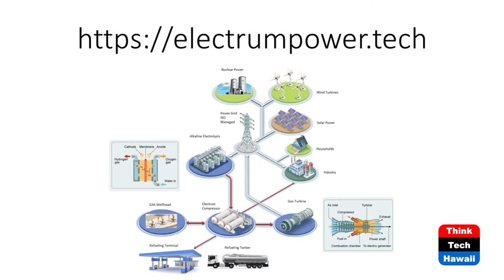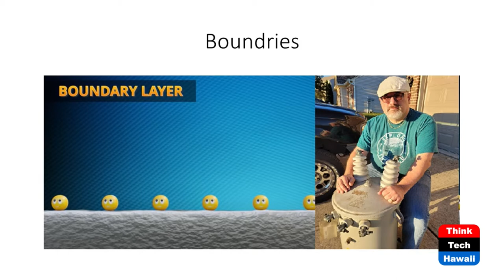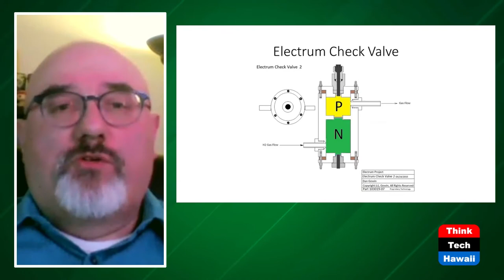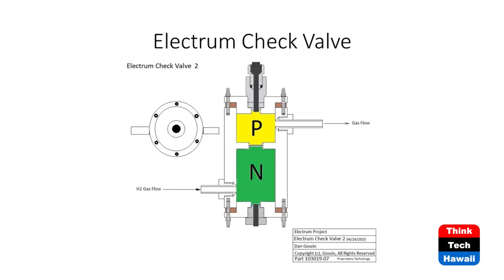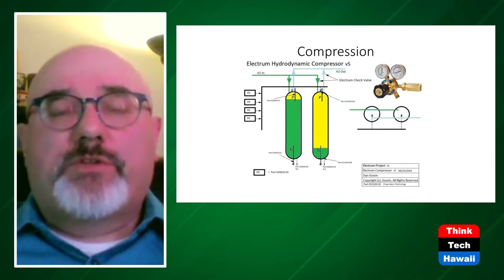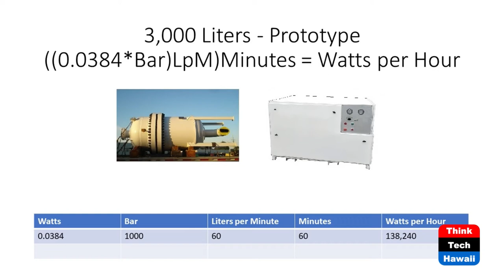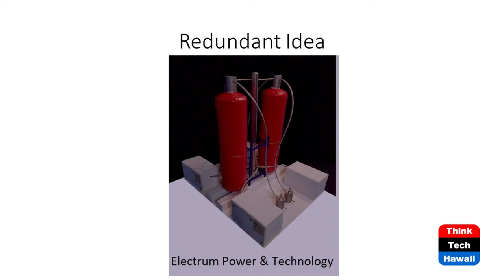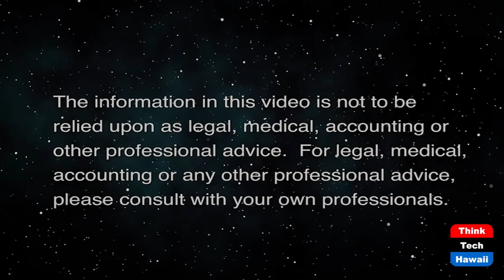Compression, Making Fluffy Energy Practical (Stan The Energy Man)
Compression, The Bane of Hydrogen Storage.  The host for this show is Stan Osserman.  The guest is Dan Gowin.

We've figured out how to make clean renewable energy at a competitive price, but storing "intermittent renewables", like wind and solar, is vital but has been a confounding challenge. Dan Gowin has pondered this challenge and feels he has the solution and he wants to make it a reality. Stan and Dan talk about compression of hydrogen in terms that make sense.